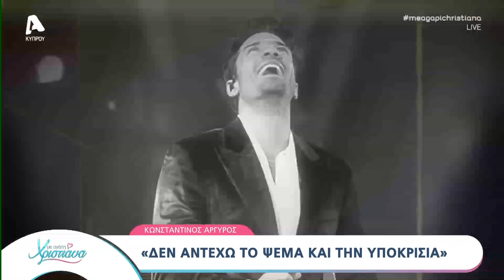Ο Κωνσταντίνος Αργυρός στο Με αγάπη Χριστιάνα